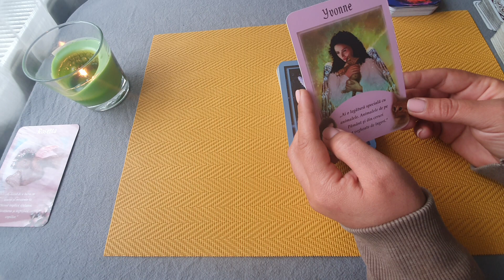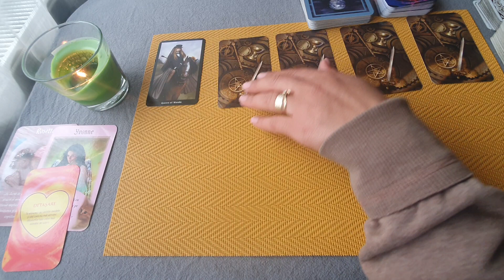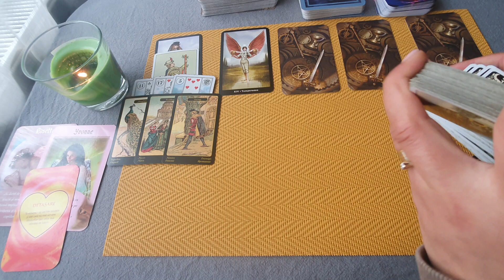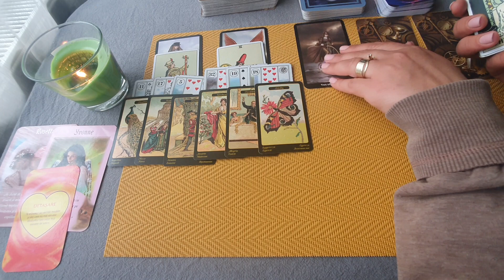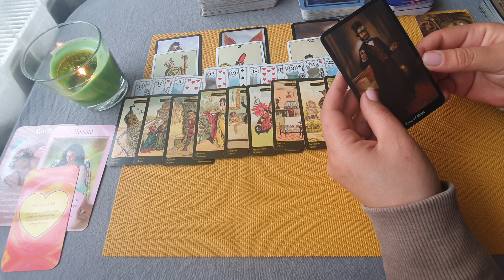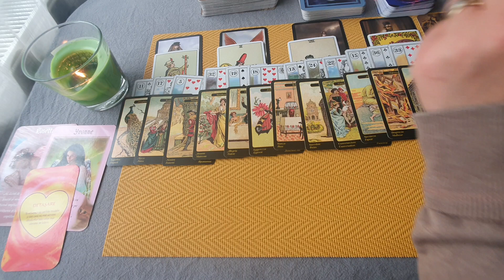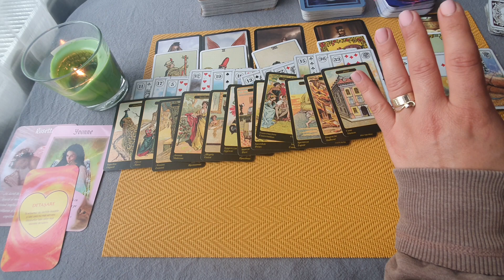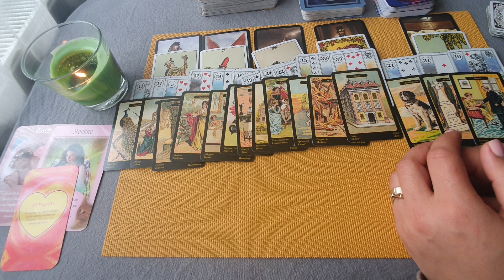Etalare Luna Mai 2021 !!! Leu !!! Decizii care schimba situatii !!!